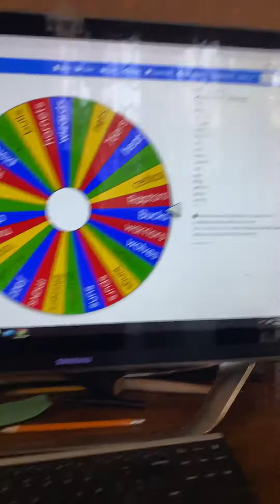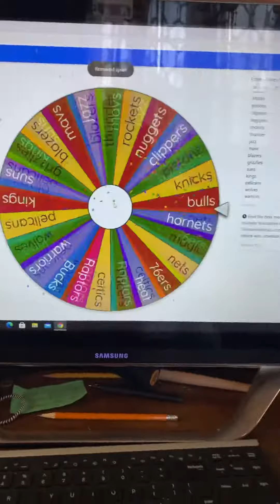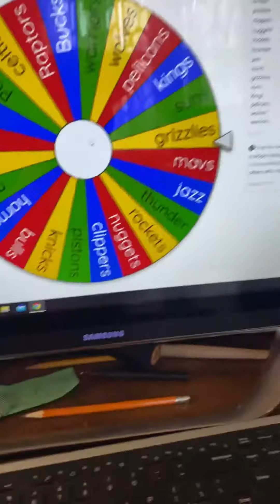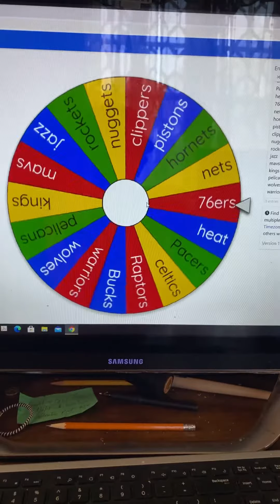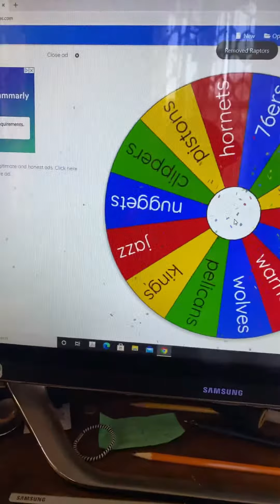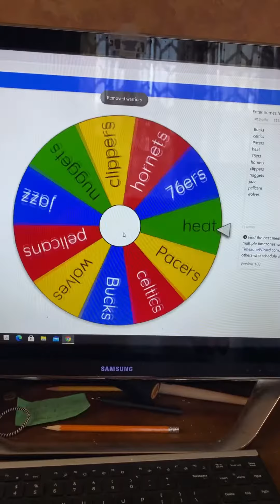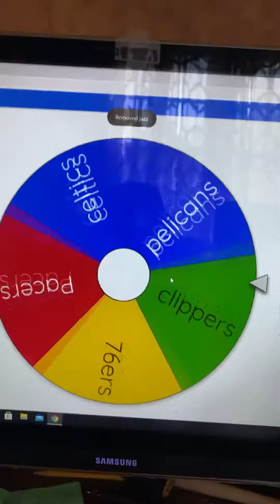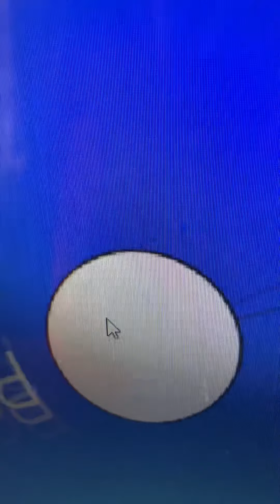Spin the wheel of NBA teams for a jersey😬🔥🔥🔥🔥